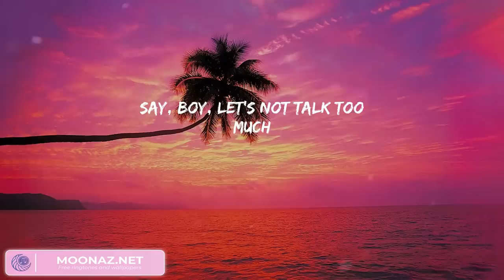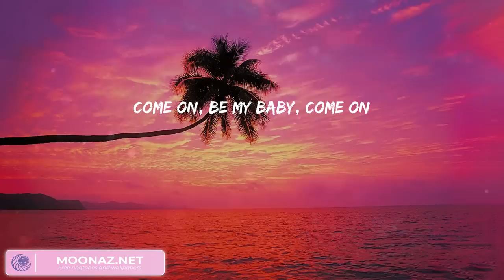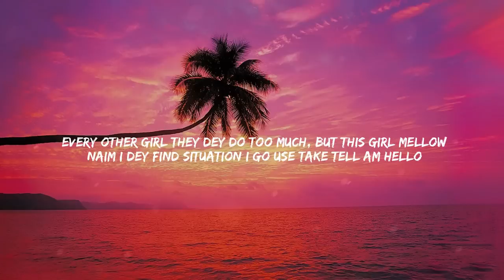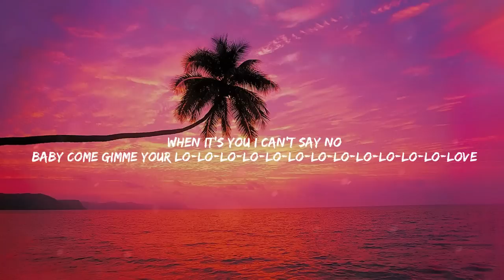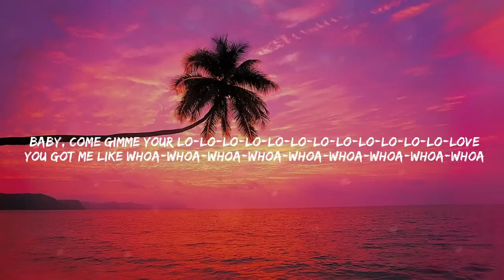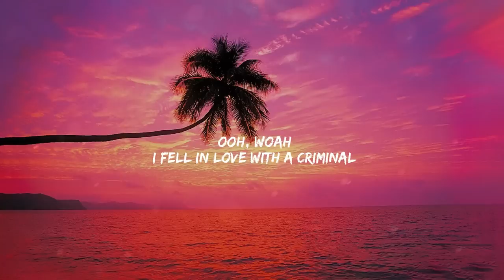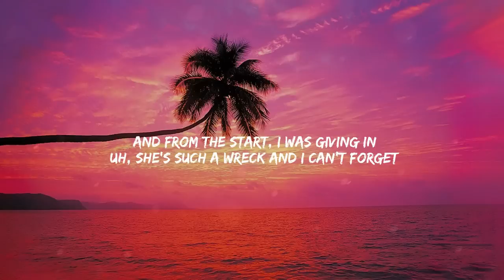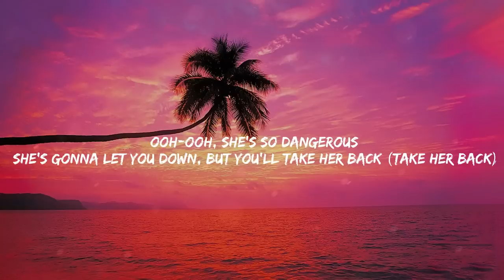Shape of You - Ed Sheeran (Lyrics) | Charlie Puth, Shawn Mendes,... (MIX LYRICS)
If you want to suggest a song or playlist, just comment on any video.